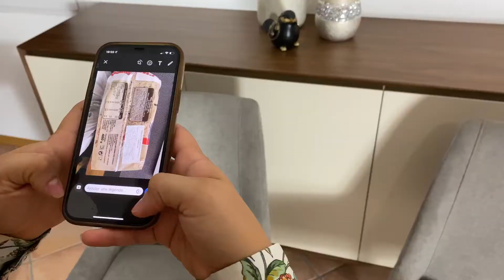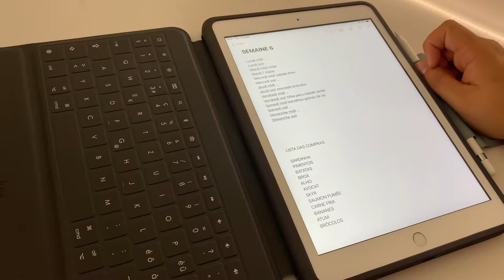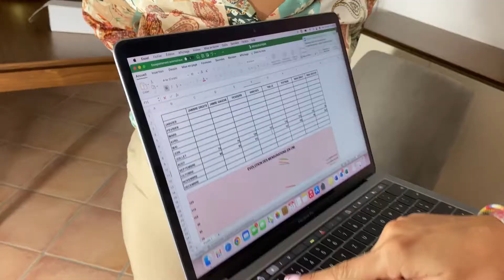S’épanouir dans son corps de femme| SOPK| La transfo de Mélo| Épisode 2#79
L’épisode 2 de la Transfo de Mélo est là!!!
Je suis très fière du travail de @melo et de son chéri Manu, pendant ce premier mois! Elle est à fond et ne lâche rien!!! 💪🏼🚀 Et d’ailleurs, les résultats sont là! ✨✨✨✨✨✨

Elle est source d’inspiration pour beaucoup de femmes car elle nous montre que quand on veut, on peut le faire! ✨😊💪🏼🥰

⌚️Ne soyez pas pressées de voir vos résultats car des résultats rapides = un retour en arrière rapide.

Avec constance, persévérance et un POURQUOI profond, on arrive où on veut 😘😘😘

J’attends vos retours avec impatience! Elle le mérite vraiment! Encouragez-la 🙌🏻🙌🏻🙌🏻